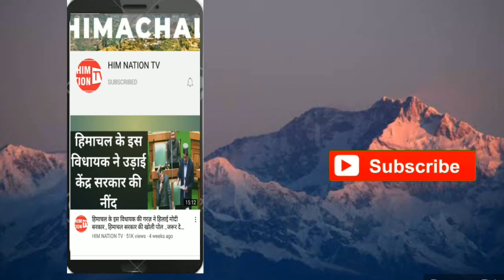हम नहीं सुधरेंगे:- शादी समारोह में प्रशासन का छापा, जानिये उसके बाद क्या हुआ ??